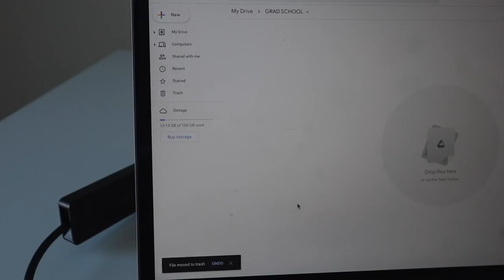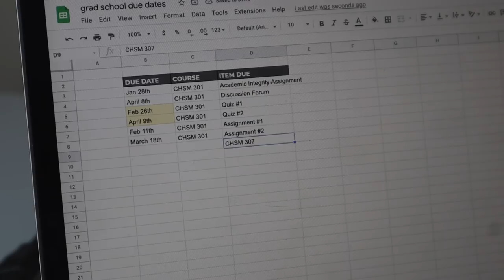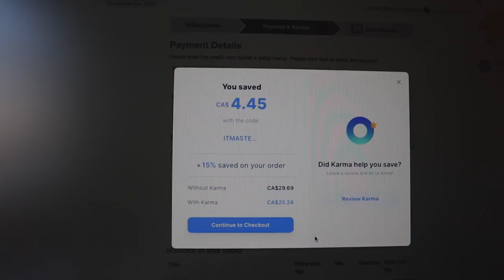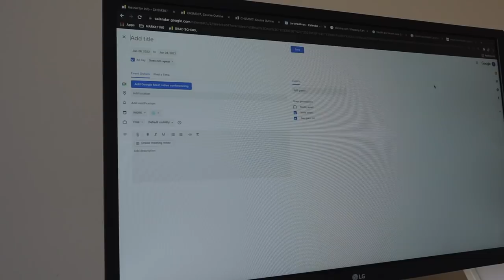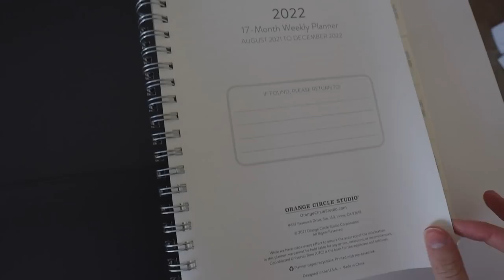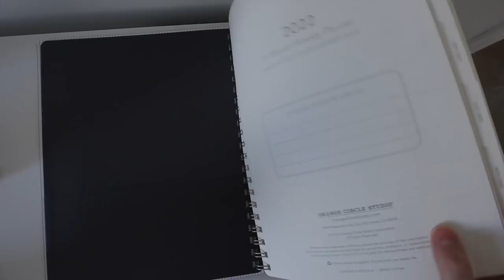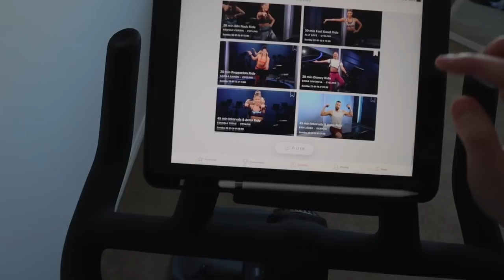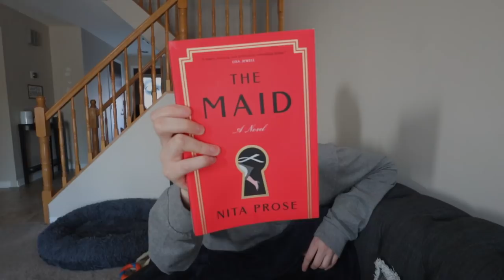FIRST DAY OF GRAD SCHOOL VLOG📝 how I prepare for a new semester & get organized